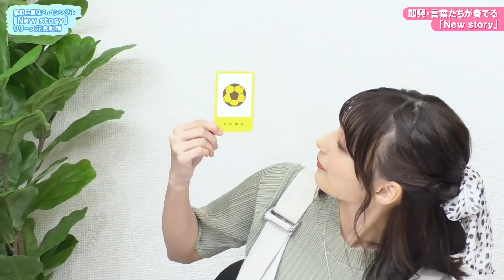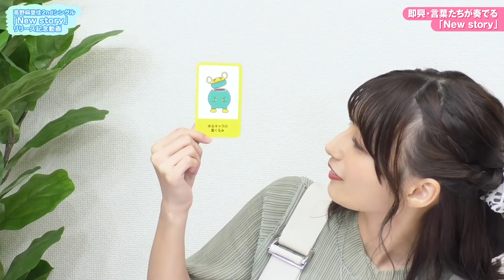高野麻里佳 2ndシングル「New story」リリース記念スペシャル動画 #1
高野麻里佳の2ndシングル「New story」リリースを記念したスペシャル動画を公開!!
第1回目は、まりんかが即興で「New story」を紡いでいきます!?

▼プレゼントキャンペーンのお知らせ▼
サイン入りポスターを抽選で2名の方にプレゼント!!
音楽スタッフ公式Twitterの該当ツイートをリツイートして頂いた方の中から抽選で2名の方に高野麻里佳サイン入りポスターをプレゼントします。是非、皆様ご参加ください。

高野麻里佳 2nd Single「New story」2021/7/14 Release!

2021/7/14 Release
高野麻里佳 2nd Single「New story」
[初回限定盤] CD+DVD COZC-1769-70 ￥2,090 (税抜価格 ￥1,900)
[通常盤] CD COCC-17884 ￥1,430 (税抜価格 ￥1,300)

《CD》
1. New story　作詞：hisakuni　作曲・編曲：アッシュ井上
　TVアニメ「精霊幻想記」オープニングテーマ
2. さよなら星空　作詞・作曲・編曲：松坂康司
3. New story (Instrumental)
4. さよなら星空 (Instrumental)

《DVD》
「New story」ミュージックビデオ+メイキング映像